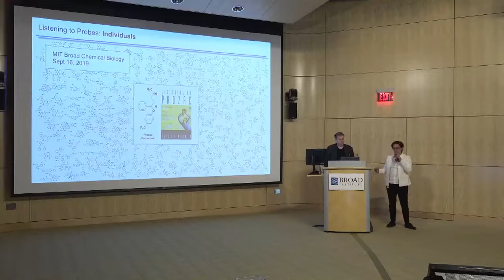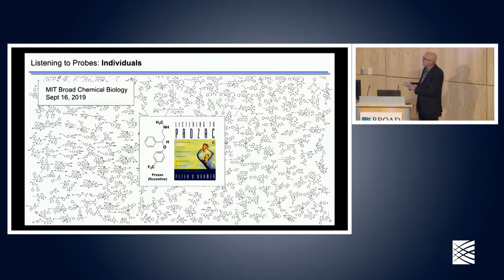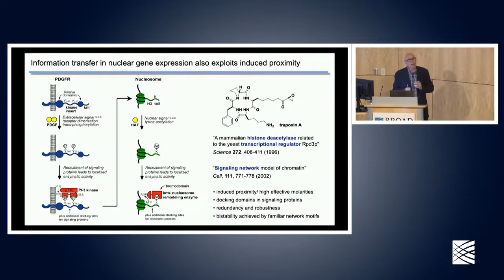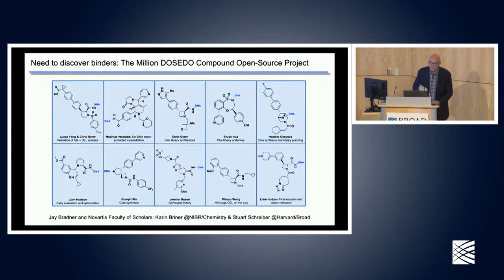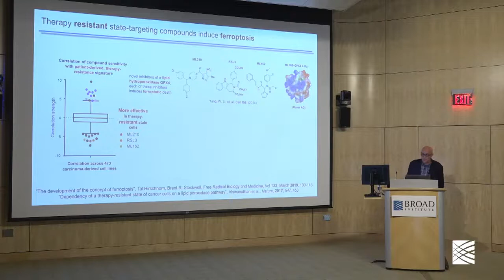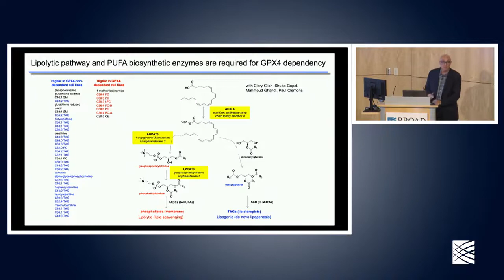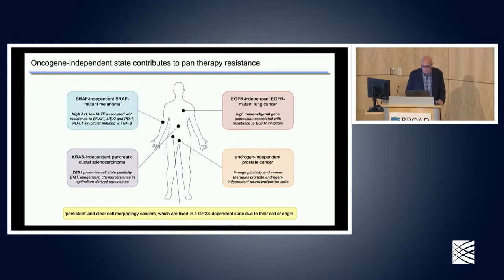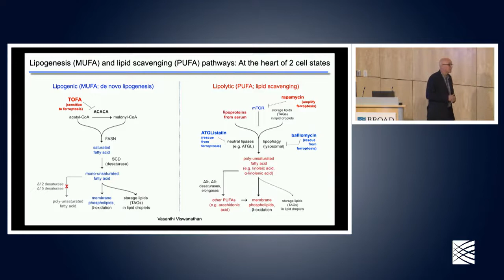Scientist Stories: Stuart Schreiber, Inventor pioneering chemical biology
Stuart Schreiber has been a founding core member of the Broad Institute since 2003. He was the founding director in 1997 of Harvard’s Institute of Chemistry and Cell Biology, which provided the origins of the Broad Institute’s Chemical Biology Program and which has since been incorporated into the Chemical Biology and Therapeutic Sciences (CBTS) Program.

Schreiber’s research integrates chemical biology and human biology to advance both our understanding of chemistry and biology, and the discovery of novel therapeutics. He is known for his use of small molecules to explore biology and medicine, and for his role in the development of the field of chemical biology.

With Jerry Crabtree in 1991, his lab mapped the first membrane-to-nucleus signaling pathway (calcium–calcineurin–NFAT). His lab co-discovered mTOR in 1994 (simultaneously with Sabatini) and helped illuminate the mTOR-dependent nutrient-response signaling network. His lab discovered histone deacetylase (HDAC) and, together with David Allis and Michael Grunstein in 1996, the role of chromatin marks in gene expression.

His research illustrated that many small molecules are bifunctional and act by inducing proximity of signaling proteins, which he coined ‘molecular glues’. The discovery of molecular glues and development of chemical inducers of proximity led conceptually to the targeted degradation of proteins by small-molecule ‘PROTACs’. These efforts accelerated the development of many additional widely used drugs and more generally the field of chemical biology. His development of diversity-oriented synthesis, and integration of human biology and chemistry to guide the development of safe and effective therapeutics, among others, have dramatically advanced chemical biology and contributed to its becoming a vibrant area of life science research.

Schreiber is the Morris Loeb Professor in the Department of Chemistry and Chemical Biology at Harvard University and a Howard Hughes Medical Institute investigator. He is an elected member of the National Academy of Sciences, National Academy of Medicine, and the American Academy of Arts and Sciences. He is the recipient of numerous awards including the Wolf Prize in Chemistry.

Schreiber was a professor at Yale University from 1981 to 1988, and became a member of Harvard’s Department of Chemistry and Chemical Biology in 1988.

He received his B.A. in chemistry from the University of Virginia and his Ph.D. in organic chemistry from Harvard University.